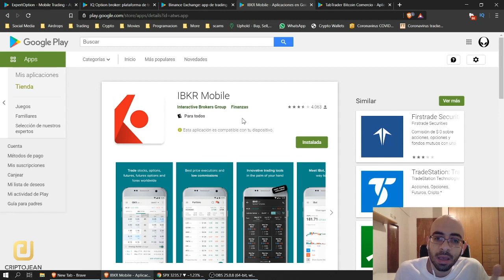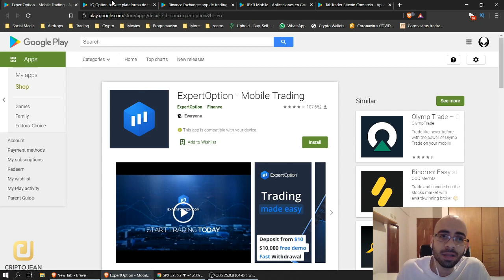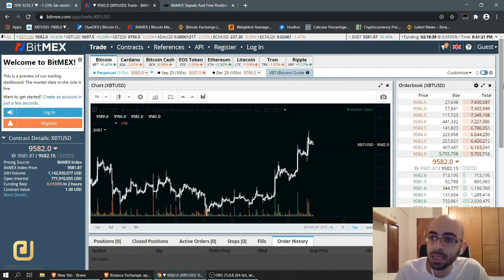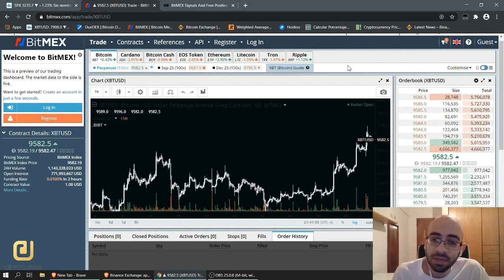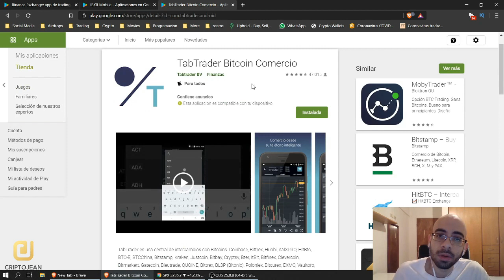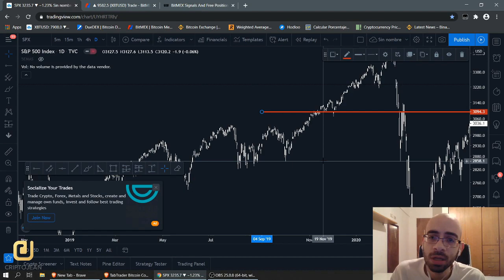TRADING DESDE EL CELULAR | SE PUEDE? | MI OPINION!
Muchos me han preguntado esto, así que ya iba siendo hora de que hiciera un video, sobre todo a raíz de la popularización de instrumentos como las opciones binarias que han dejado el trading de verdad por el piso, se hace necesario que la gente entienda los parámetros por el cual el trading desde el celular podría resultar ser algo útil y no volverse un problema a  la hora de operar.

También me puedes seguir en:

Twitter.com/noestoymolesto